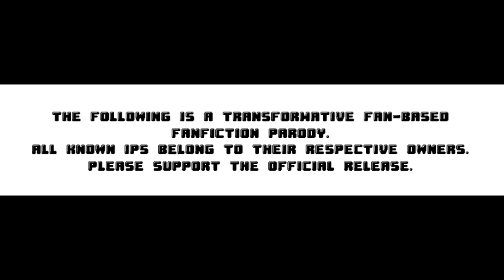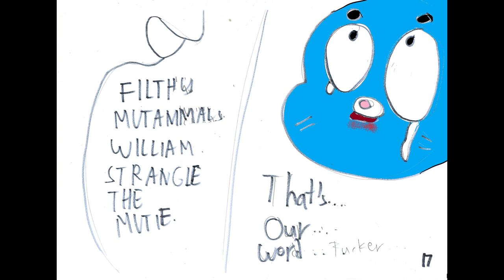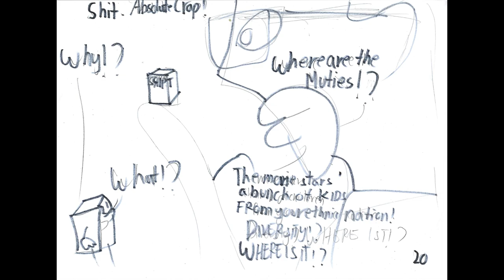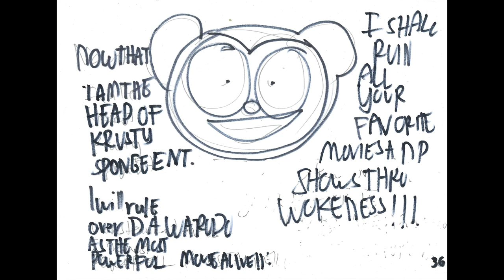BotG Manga Chapter 81: "Now THAT'S... A Corporate Move..."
While Gumball and Jake deal with Burntrap and Eradicator, Spongebob learns the truth about his new corporate partnership with Fazbear's... and the secret of the evilness of wokeness.
0:00-OPENING
1:06-THE CHASE!!!
2:46-The WOKENESS!?!?